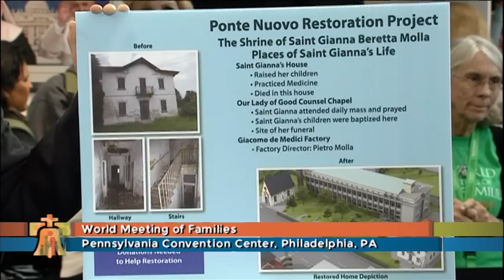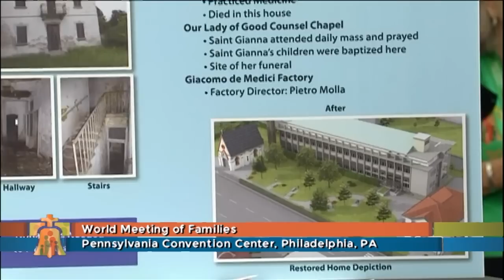World Meeting of Families, 2015 - 09/23/2015 - Cardinal Robert Sarah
Cardinal Robert Sarah delivers his keynote speech at the World Meeting of Families in Philadelphia.